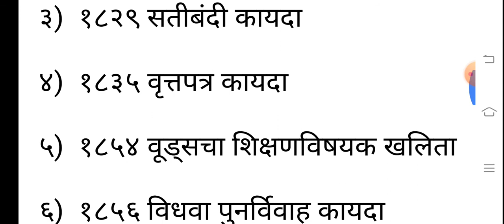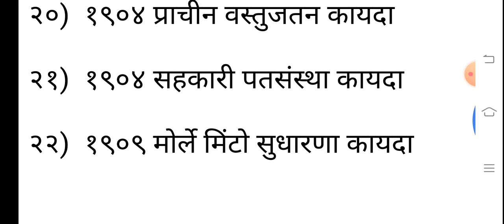ब्रिटिशकालीन महत्त्वाची कायदे